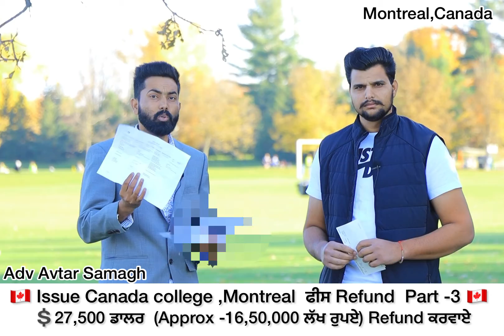part-3Issue-Canada college,Montreal Fee Refund 27,500 ਡਾਲਰ (Approx-16,50,000 ਲੱਖ ਰੁਪਏ)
part-3
Issue-Canada college,Montreal Fee Refund 🇨🇦
💵27,500 ਡਾਲਰ (Approx-16,50,000 ਲੱਖ ਰੁਪਏ) ਇਕ ਵਾਰ ਫਿਰ ਵਾਪਸ ਕਰਵਾਏ।🙏🏻